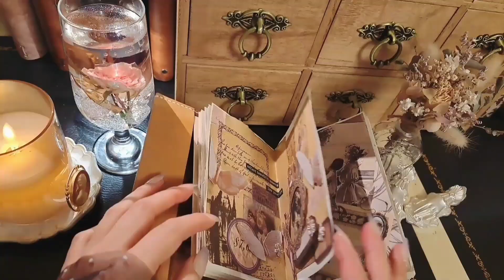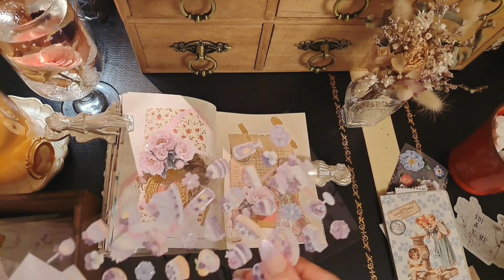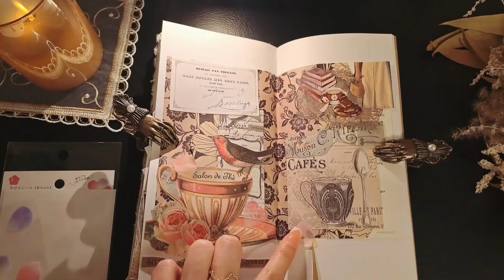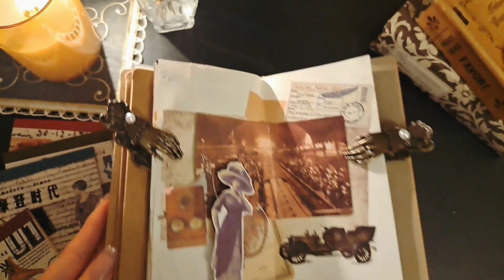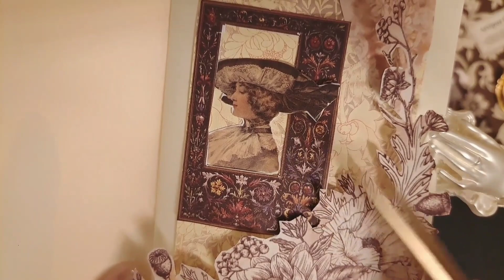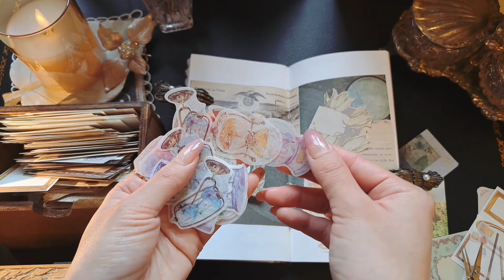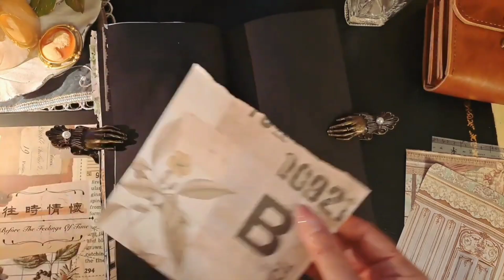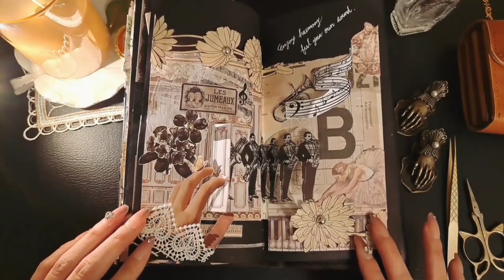ASMR┃途中広告なし/vintageコラージュコレクションpart7┃scrapbooking,collage,relaxing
💐Set to 1080p in YouTube settings

こんにちは
こちらは今までのコラージュをまとめたロングバージョンの動画、part7になります💐💐

Hello
This is part 7, a long version of the video that summarizes the collage so far💐💐

*RUI*

❀収納、部屋紹介動画♬❀ Storage and room introduction video ♬